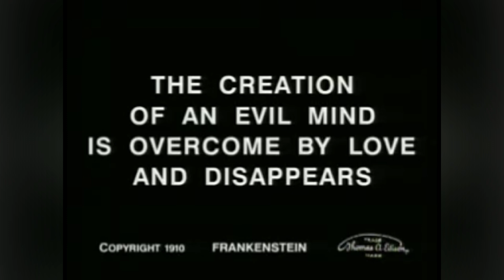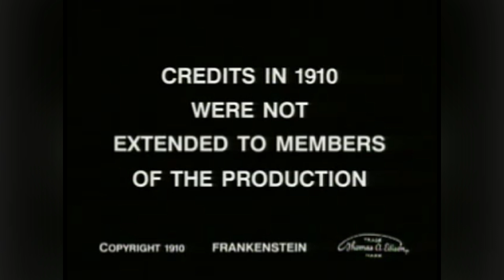FRANKENSTEIN 1910 Thomas Edison Studios Early Cinematic Techniques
The 1910 film "Frankenstein" is a silent horror movie produced by Edison Studios. It is notable for being the first motion picture adaptation of Mary Shelley's 1818 novel "Frankenstein." Directed by J. Searle Dawley, stars Augustus Phillips as Dr. Frankenstein, Mary Fuller as Elizabeth, and Charles Ogle as the Monster.The plot closely follows the broad strokes of Shelley's novel but with some significant differences, largely due to the constraints of early cinema. The film focuses on Dr. Frankenstein's ambition to create life, his subsequent horror at his creation, and the eventual destruction of the Monster. The creature's creation scene, where it emerges from a cauldron in a series of superimpositions, is a notable special effect for its time.The 1910 "Frankenstein" is also significant because it showcases early cinematic techniques and the evolving genre of horror in the silent film era. For many years, the film was considered lost until a print was discovered in the 1950s. Today, it is an important piece of film history and provides insight into early 20th-century filmmaking and storytelling techniques.